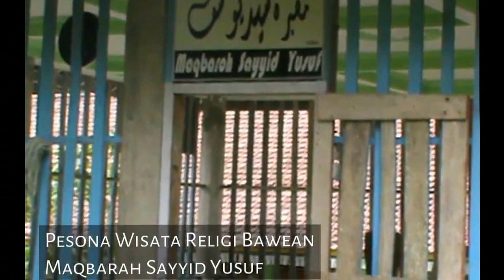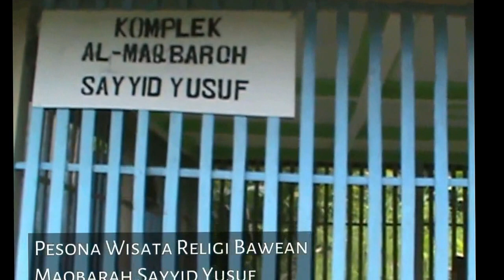makam sayyid yusup di pulau bawean